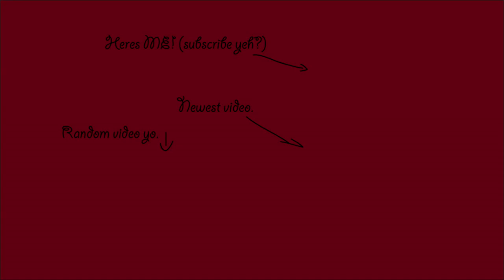Random lunch run | no i have no idea either | Sfv650 |Scottish Motovlog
This one didnt really have much of a mission, and well, it shows. Yes i got lunch.

EQUIPMENT

Camera :Sena C10 (mic and all that jazz is integrated)
Bike : Glados (suzuki sfv 650/Gladius)

Anything else? just ask! smash a coment below asking.